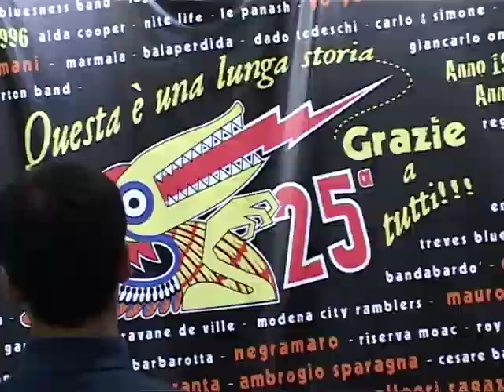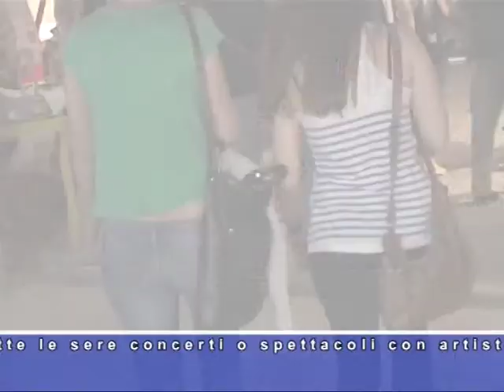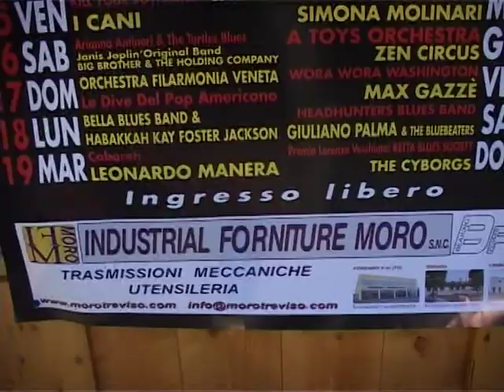Copertina Vascon Festa d'Estate